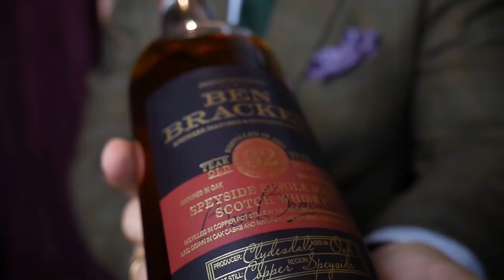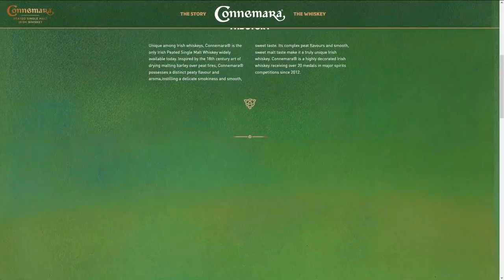Jak smakuje Connemara, czyli DYMNA Irish whiskey! Porównanie wersji Original, 12 yo i Cask Strength!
Znana whiskey Connemara powstaje w Irlandii w destylarni Cooley na półwyspie Cooley w hrabstwie Louth. W 2014 roku destylarnia Cooley została sprzedana firmie Beam Suntory. Connemara słynie z tego, że jest najbardziej znaną i powszechnie dostępną irlandzką whiskey dymną. Dzisiaj sprawdzam, czy to pozycja warta uwagi.

Timestampy:
00:00 - Wstęp
03:15 - Historia i opis - Connemara Original
8:48 - Kalibracja - Ardmore
10:22 - Kontynuacja historii - Connemara Original
13:35 - Otwarcie butelki - Connemara Original
14:20 - Analiza sensoryczna - Connemara Original
14:54 - Degustacja whisky - Connemara Original
18:52 - Otwarcie butelki - Connemara 12yo
19:44 - Analiza sensoryczna - Connemara 12yo
20:52 - Degustacja - Connemara 12yo
22:25 - Historia i opis - Connemara Cask Strength
25:26 - Analiza sensoryczna - Connemara Cask Strength
25:46 - Degustacja - Connemara Cask Strength